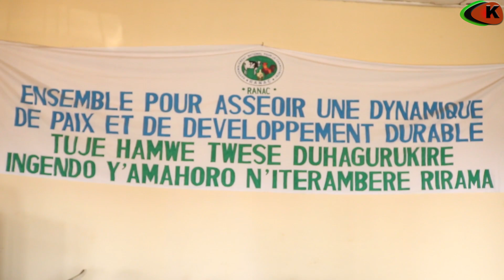Mu mugambwe RANAC ngo babazwa nuko abaharanira ivya ARUSHA bacanyemwo